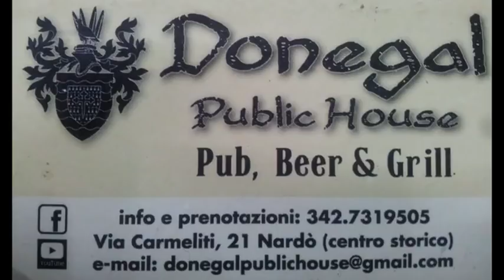Sarnese-Nardò (07/01/2018) Serie D Girone H